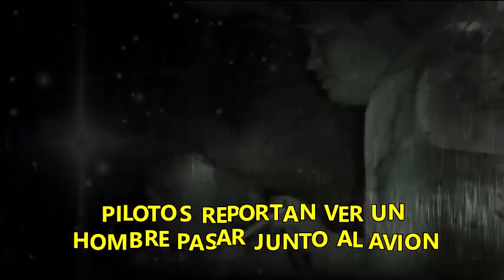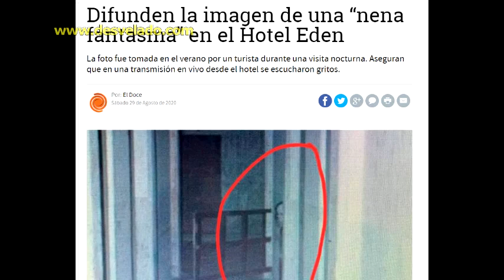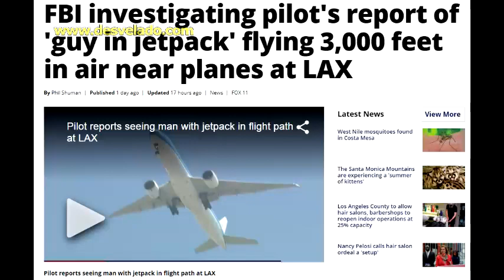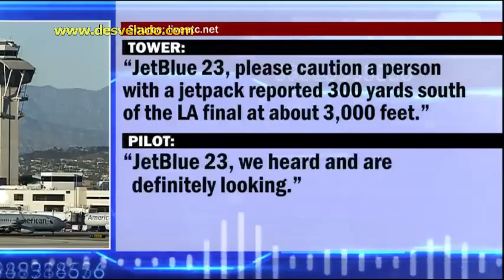LOS DESVELADOS - PILOTOS REPORTAN HOMBRE PASAR A UN LADO DEL AVION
LOS DESVELADOS - PILOTOS REPORTAN HOMBRE PASAR A UN LADO DEL AVION - El FBI está investigando el aviso de un piloto de American Airlines que dijo haber visto este domingo a una persona con una mochila propulsora volando a casi 1.000 metros de altura, justo en la trayectoria de los aviones que llegan al Aeropuerto Internacional de Los Ángeles.
El piloto comunicó por radio a la torre de control que había visto a "un tipo con una mochila propulsora" cuando se acercaba al aeropuerto, a unos 914 metros de altura. El piloto estima que el sujeto llegó a situarse menos de 300 metros de su ventanilla. US:(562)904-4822 Mex:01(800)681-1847